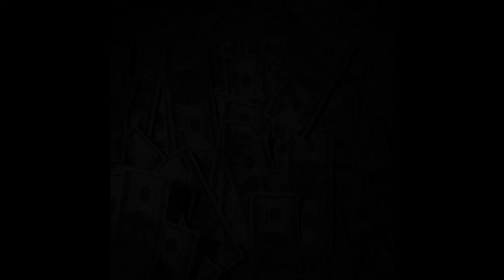Gerald LeBlanc Birthday Freestyle 2021 (Audio Video)